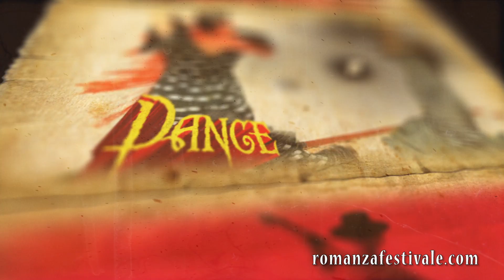Romanza Festivale 30 TV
For 10 days The Nation's Most Romantic City transforms into Romanza Fesitvale. Music, Theater, Dance, Art, Cuisine & Heritage are highlighted at various restaurants, art galleries, theaters and locations around St. Augustine. starts May 10th and ends on May 19th. Ticket are available online by visiting romanzafestivale.com

This spot was produced for Romanza by Mummy Cat Productions, LLC in St. Augustine, FL.